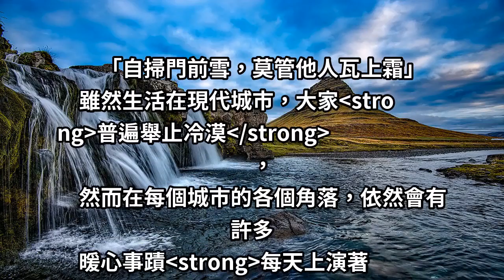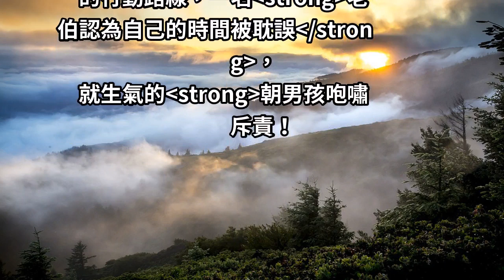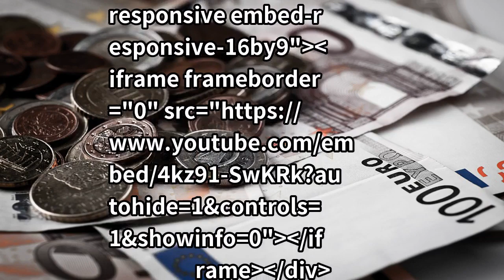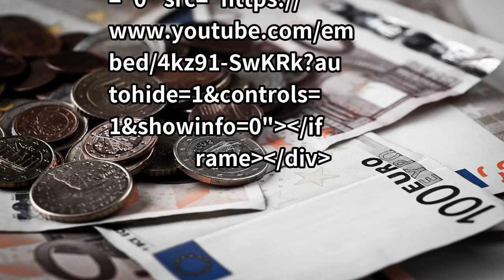公車司機維護挨罵自閉兒挺身而出，向怒氣沖沖的乘客阿伯「三鞠躬道歉」！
「自掃門前雪，莫管他人瓦上霜」
雖然生活在現代城市，大家普遍舉止冷漠，
然而在每個城市的各個角落，依然會有許多
暖心事蹟每天上演著。

只要我們仔細去觀察、感受，永遠都會出現，
熱心的人，溫情也無處不在。